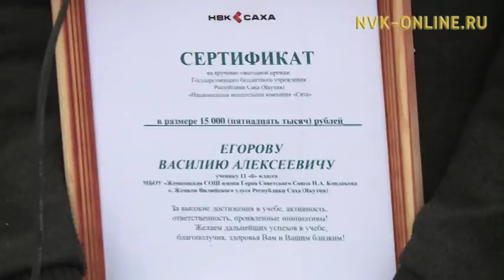Афанасию Готовцеву присвоено звание народного артиста Якутии